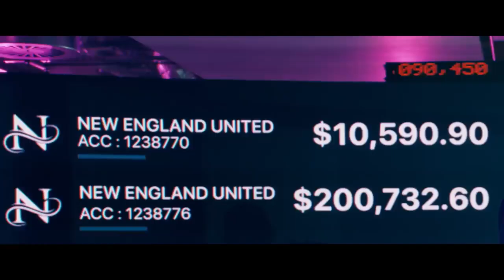THE BEEKEEPER Trailer 4K 2024 Jason Statham Action Movie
SPECIAL OPS  LIONESS Trailer 2023 Zoe Saldana, Morgan Freeman